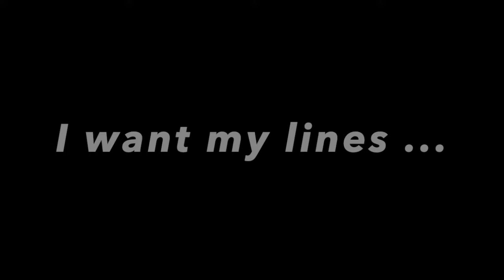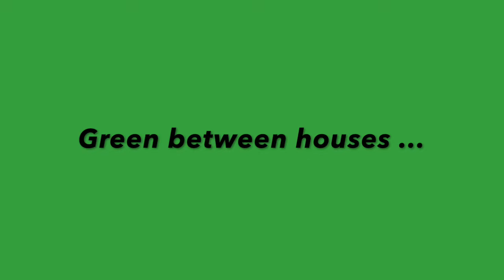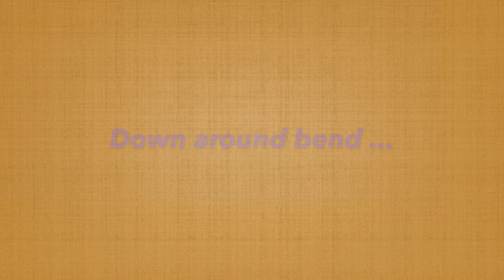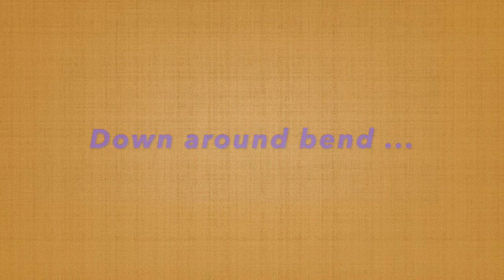"Burnout" by Louis Martin with music by Louis Martin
This is a reading of the poem "Burnout" by Louis Martin as read by the author and with music by Louis Martin. It is a poem within a story based on lines from the poem "Dreams Dreaming" by Louis Martin. As indicated here, the life of reading and writing poetry in Paris cafes can be stressful and even debilitating. Notice the at-times disjoint references, such as "between which" and "journey". The story-poem can be viewed on impair.net at

The music is atonal, though not aggressively so; fixed meter is not employed. It is "ligne libre"'. Four melodic and rhythmic  motifs are employed throughout. Every effort is made to complement, though stay out of the way of, the reader.

It is dedicated to Isabella Cané, the once-small girl "between which" of this story-poem.

This was recorded at "The Jade" in Earl's Court, London, when water pipes were not auditioning in the background.

- Louis Martin